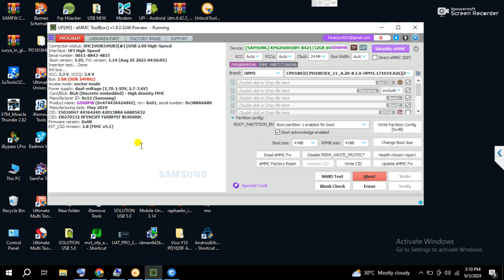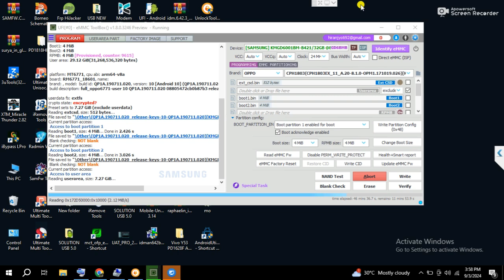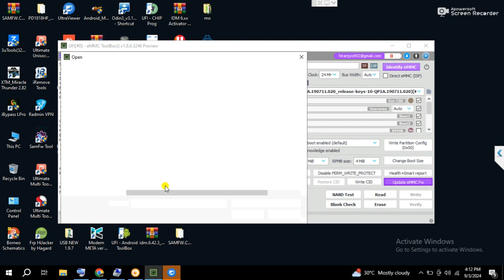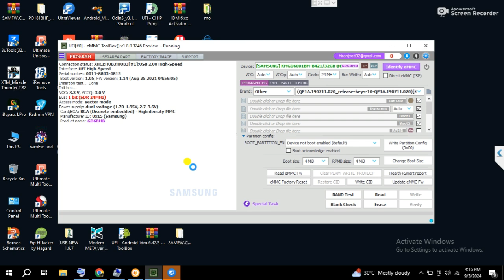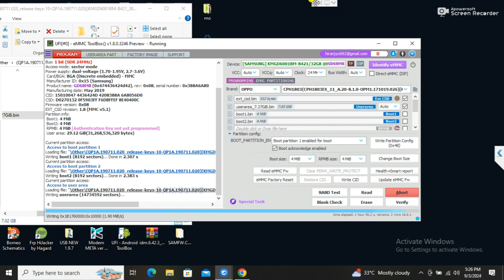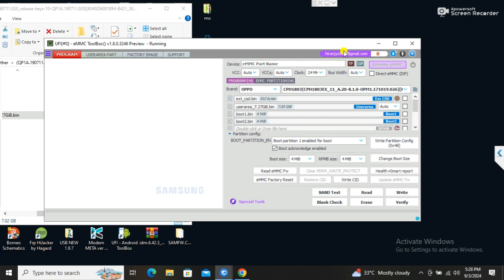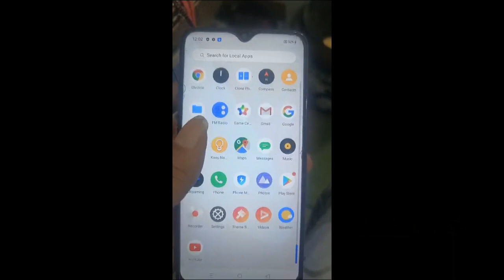Realme 3 3i emmc change full process ufi box 2024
realme 3 emmc change
realme c3 emmc change file
realme 3 imei repair after emmc change
realme c2 emmc change
realme c3 emmc change
emmc program with ufi box
ufi box
ufi box full training
ufi box emmc repair
realme 3 flashing
realme 3 pro isp pinout ufi
realme 3
realme 3 flash file
mtk emmc repair ufi box
realme 3 emmc repair
redmi 6 pro emmc change file
realme 3 pattern unlock
redmi 8a dual emmc change file
emmc change
redmi 7a emmc change file
realme 3 dead boot repair
realme 3 dead solution
realme 3 dead after flash
realme 3 dead after flash problem solution
realme 3 flashing
realme 3 dead problem
realme 3 flashing offline
realme 3 bootloop
realme 3 dead after flashing problem solution
realme 3 dead after update
realme 3 hang on logo
realme 3 after flash dead solution
realme 3,realme 3i dead boot repair
realme 3 dead problem solution
realme 3/3i emcp change easy process with dump in#mobilesoftwaresolution realme3i
realme 3 imei null,
realme 3i auto port
realme 3 imei ripair
realme 3 imei repair
realme 3i umt unlock
realme 3 imei ripair umt
realme 3i dead boot repair
realme 3i auto port problem
realme 3i imei repair solution
realme 3 imei ripair umt mtk tool
realme 3 imei repair unlock tool
emmc change file kaise banaye